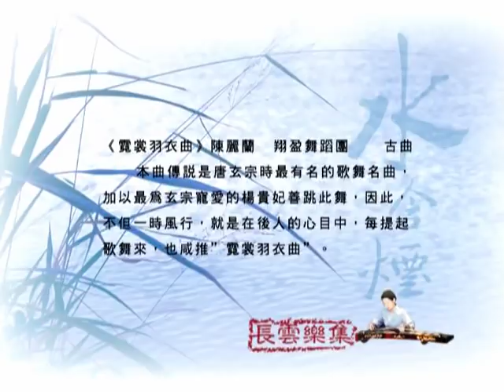霓裳羽衣曲-1.mpg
演出：陳麗蘭(箏)、翔盈舞蹈團
古曲

本曲傳說是唐玄宗時最有名的歌舞名曲，加以最為玄宗寵愛的楊貴妃善跳此舞，因此，不但一時風行，就是在後人的心目中，每提起歌舞來，也咸推霓裳羽衣曲。